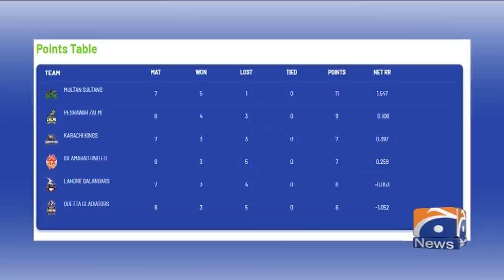Sports Update | Lahore Qalandars Ki Karachi Kings Ko Shikast!